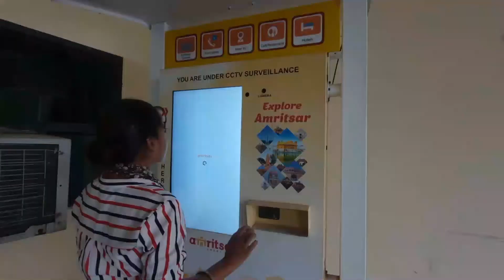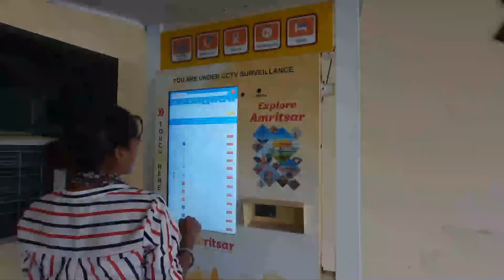Digital Tourist Information Kiosk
Digital Tourist Information Kiosks have been installed in the bus stand, railway station and various tourist places of the city. From which tourists can get information about the hotels, restaurants, nearby heritage places and unexplored places of the city. Tourists can also book their rail and flight tickets through these kiosks. In the case of emergency or to register any complaint tourists can use these ICT enabled kiosks.